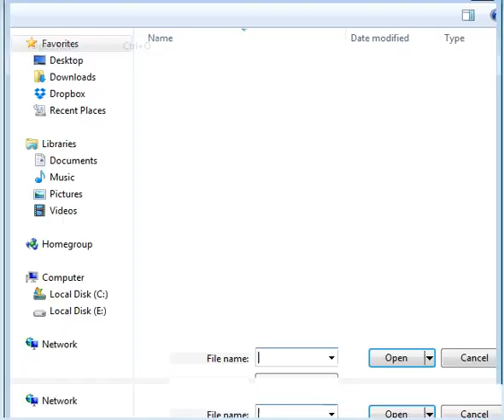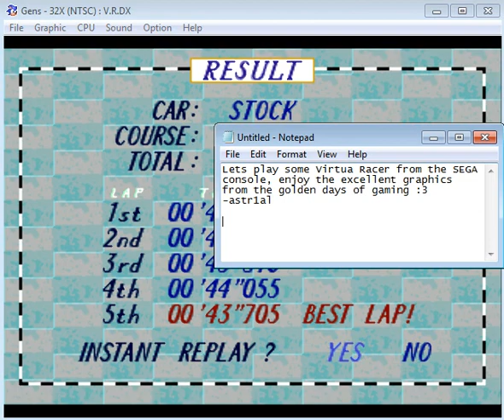astr1al plays - Sega - Virtua Racing Deluxe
Found this gem when digging through roms and wanted to share the awesomeness.